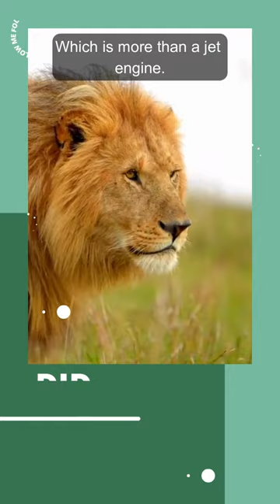Lion Facts | How Loud Can a Lion Roar? The Incredible Facts Behind Their Sound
Lions are known for their majestic appearance and powerful roar. But how loud can they really roar? And why do they do it? In this video, we’ll explore some fascinating facts about the lion’s vocal abilities and how they use them to communicate and dominate. You’ll be amazed by the sound of the king of the jungle!